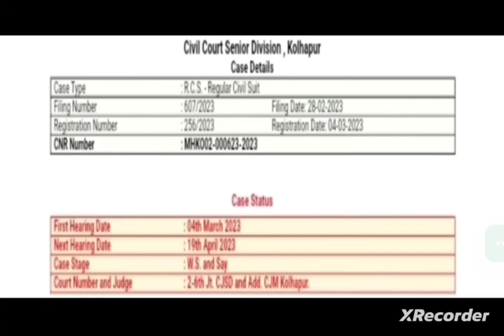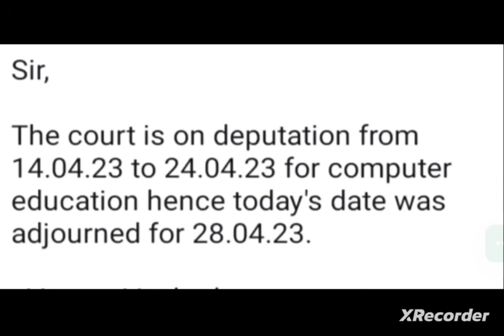BANK PENSION - UPDATE